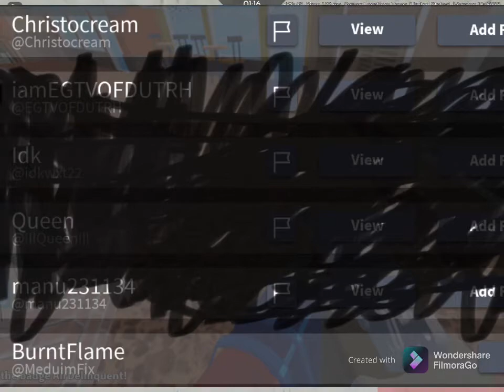ChristoCream was in my server yooo